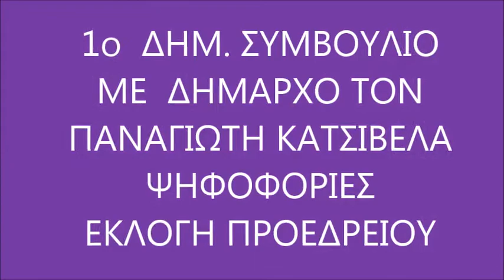ΔΗΜΟΣ ΤΡΙΦΥΛΙΑΣ ΟΙ ΨΗΦΟΦΟΡΙΕΣ ΓΙΑ ΤΗΝ ΕΚΛΟΓΗ ΠΡΟΕΔΡΕΙΟΥ